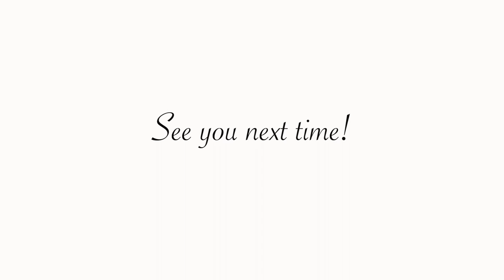VLOGMAS DAY 17: FINALLY!!!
IMAGES
Christmas Background

Opening Title:
"Christmas Village" - Created by Arron Kenny

Ending Title:
"X Ray Vision" - Created by Slynk

Sound Effects:
Provided by Final Cut Pro